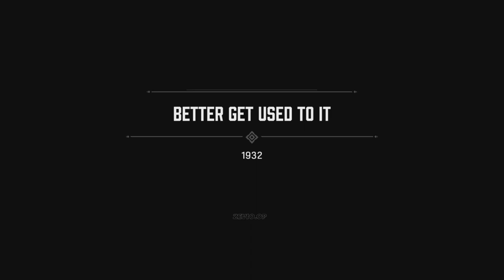Mafia Definitive Edition | Part 5 | Gameplay Walkthrough | PS5 Gameplay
Mafia : Definitive Edition is a 2020 action-adventure game developed by Hangar 13 and published by 2K Games. It is a remake of the 2002 video game Mafia, and the fourth main installment in the Mafia series. Like the original game, the remake is set within the fictional city of Lost Heaven, Illinois during the 1930s, and follows the rise and fall of Tommy Angelo, a Sicilian-American cab driver-turned-gangster, within the Salieri crime family.
About Mafia Definitive Edition :
The game was released for Microsoft Windows, PlayStation 4, and Xbox One on September 25, 2020, both individually and as part of the Mafia: Trilogy pack, which also includes a remastered version of the second game and a version of the third game comprising with its additional story packs. It received generally favorable reviews from critics, with praise for revitalizing the story, performances, and graphics, yet faced some criticism over its animations.